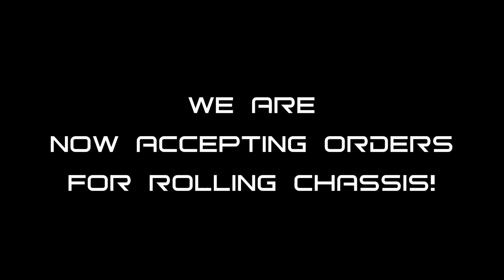Harbinger 1st Drive